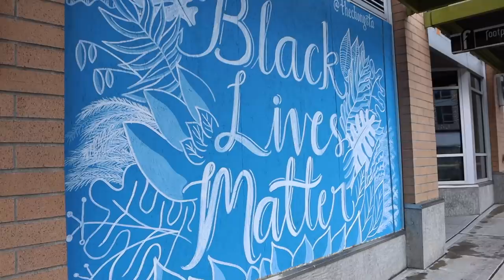hacer amigos no es fácil... raque late vlogs 2020